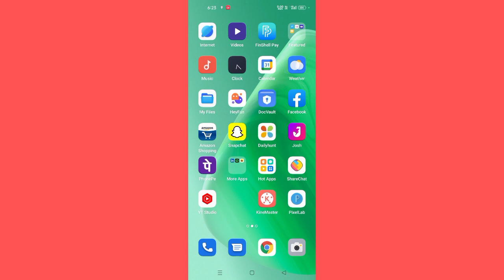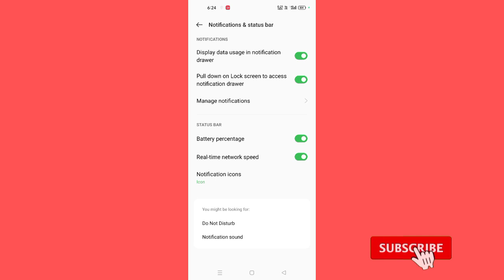Oppo A74 5g Battery parsentage show ll How To on battery parsentage in Oppo A74 5g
Oppo A74 5g Battery Parsentage Show Kaise Kare
How To Oppo A74 5g Battery Parsentage Setting
How To Oppo A74 5g Battery Parsentage Show
How To Oppo A74 5g Battery Parsentage on kaise kare
How To on Battery Parsentage Show Setting in Oppo A74 5g